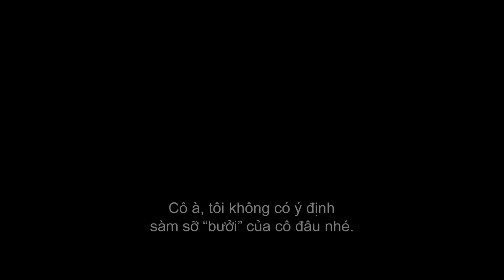Mike và Dave Hẹn nàng nơi lễ cưới Official Redband Trailer KC 08 07 2016